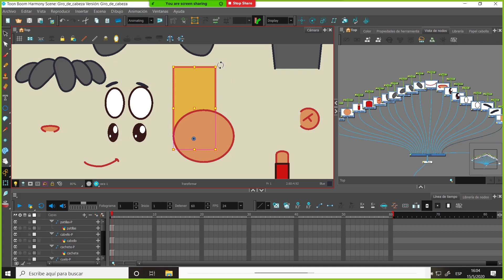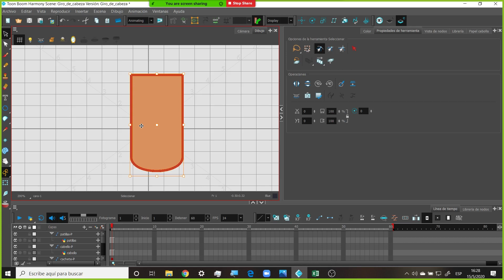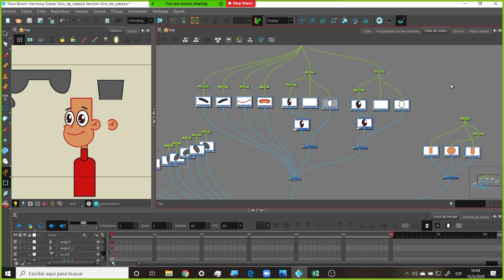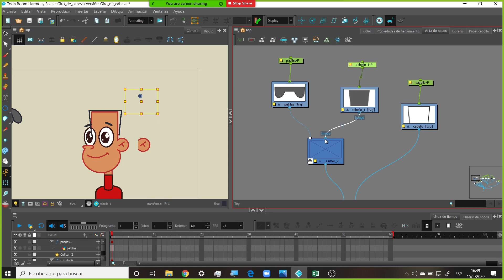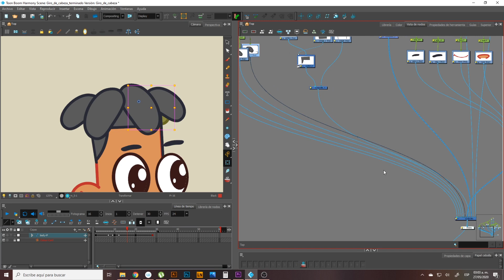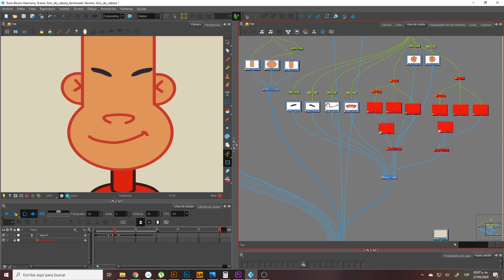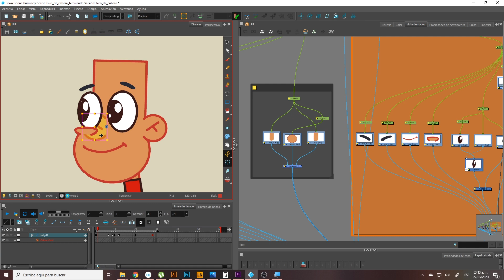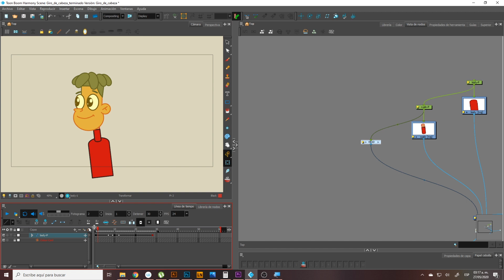Clase # 3 Creando un giro de cabeza